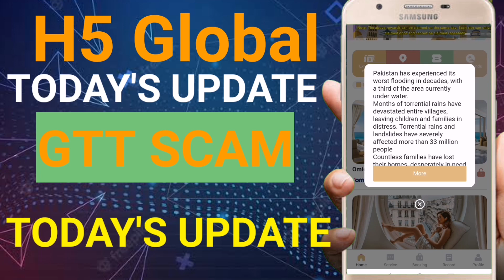gtt scam update | h5 global scam | gtt earning app | gtt scam alert | h5.globalttt.com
gtt withdraw fail gtt scam alert gtt scammed gtt scammed alert gtt scammed

harrods22 net
harrods22.net today
new usdt site harrods22
syed tv harrods22
harrods live withdrawal today
harrods earning app today
harrods 22 live withdrawal proof
tmon aldatmacası
bugün yeni kazanç uygulaması
tmon kazanma uygulaması güncellemesi
sipariş kapma uygulaması
syed tv kanalı
syed tv online kazanç
online usdt kazanın
usdt yapımı
bugün çevrimiçi para kazanın
türkiye kazanç uygulaması
bugün en son kazanç uygulaması
bugün ücretsiz kazanç uygulaması
yüksek takım komisyon kazanma uygulaması
coolblue bugün çekilme kanıtı
hussains etiketi çevrimiçi kazanç
fida babür
arooj çevrimiçi ipuçları
çevrimiçi para kazanın
tmon scam
tmon closed
tmon update
coolblue9 new app
coolblue order grabbing app
iuffootball earning app
facebooklines earning app
tmon earning app
live withdrawal proof
shopstudio.vip
gtt scam
gtt earning app
gtt scam alert
global h5
ht global
gtt scam
gtt scame
gtt scammed
don't invest in gtt